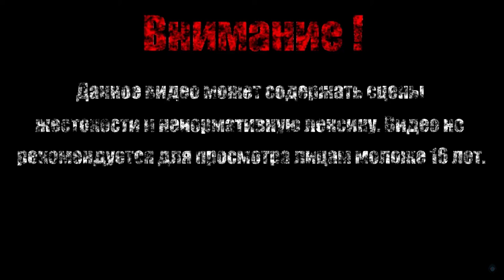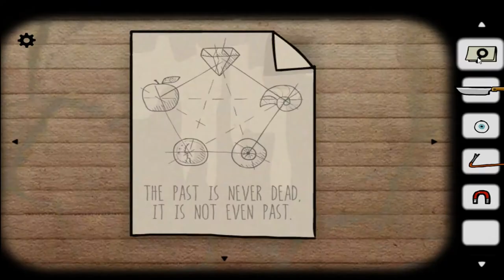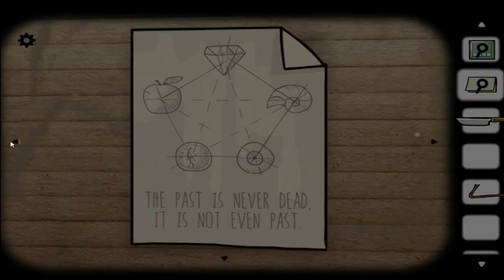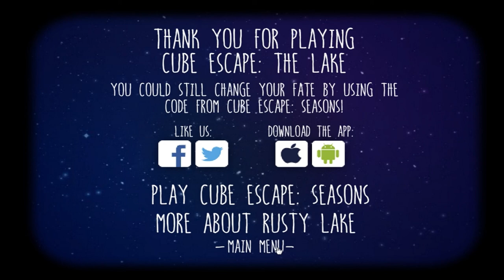ОЗЕРО【Cube Escap Collection】